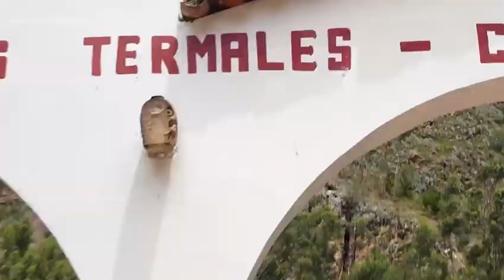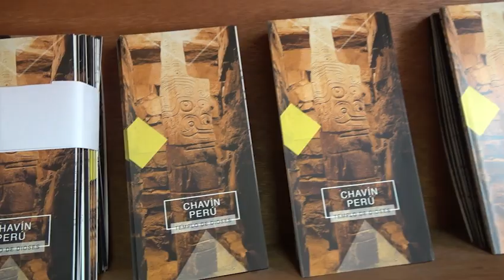CHAVIN DE HUANTAR